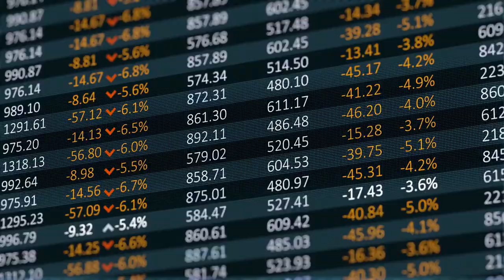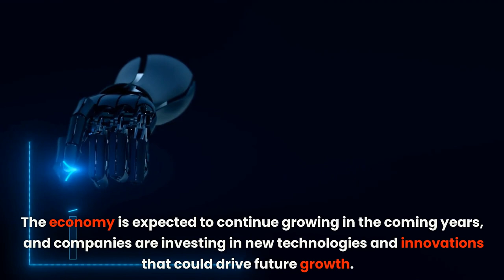The Stock Market Blues: Why Investors Are Feeling Frustrated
The stock market has been a rollercoaster ride for investors lately, leaving many feeling frustrated and uncertain about the future. In this video, we'll take a deep dive into the reasons behind the recent stock market blues, exploring factors such as inflation, rising interest rates, and geopolitical uncertainty. We'll also look at the impact of these factors on different types of investors, from individual traders to institutional investors, and discuss strategies for navigating the current market conditions. With expert analysis and real-world examples, we'll provide valuable insights into the current state of the stock market and what to expect in the coming months. Whether you're a seasoned investor or just getting started, this video is a must-watch for anyone looking to understand the current challenges and opportunities in the world of investing. Join us as we explore the stock market blues and provide actionable advice for investors looking to weather the storm.